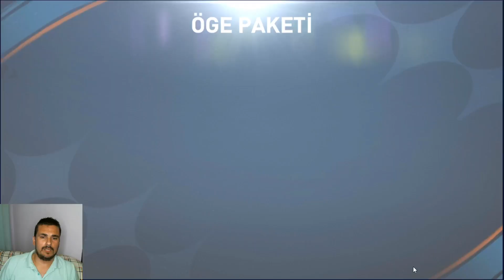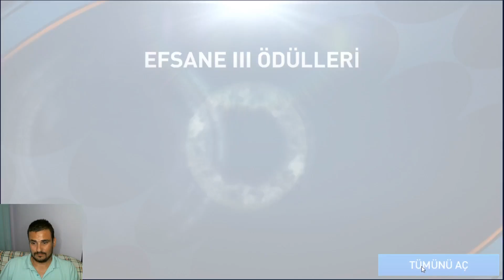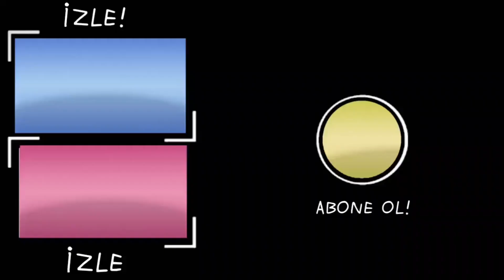SAÇMA SAÇMA GÜNCELLEMELER GELDİ DİYECEĞİM AMA | FİFA MOBİLE